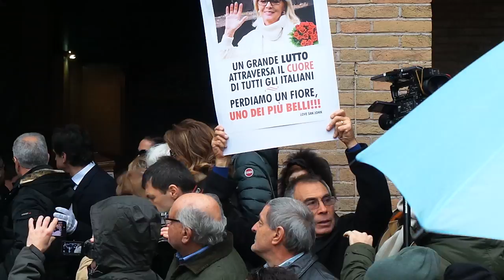Addio a Virna Lisi - il Fiore del Cinema Italiano : Video del Funerale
Video del funerale con l'addio a Virna Lisi, il fiore del Cinema Italiano come scritto nel cartello all'uscita dalla Chiesa ai Parioli di Roma.